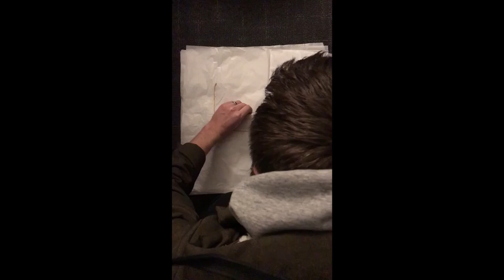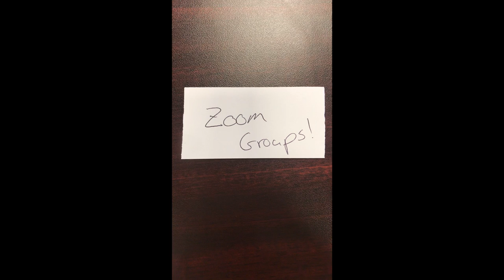Life with Jesus - LifeIn6Words - YG Live